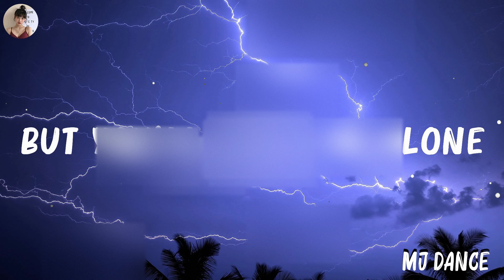ZAYN & Sia - Dusk Till Dawn (Lyrics) || Hot Lyrics 2023